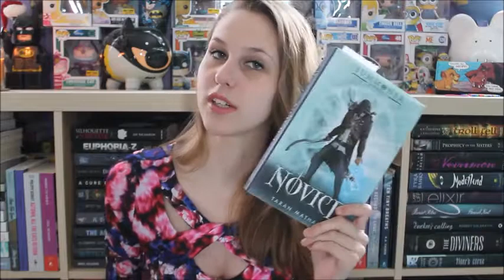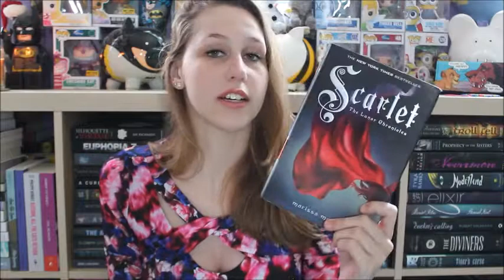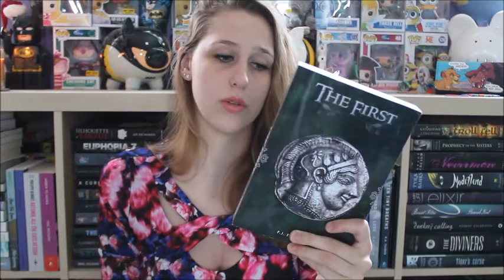May TBR 2016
All the books will be read!
I've already read The Novice, The Inquisition (READ THESE BOOKS OMG) and Zoe, Letting Go!